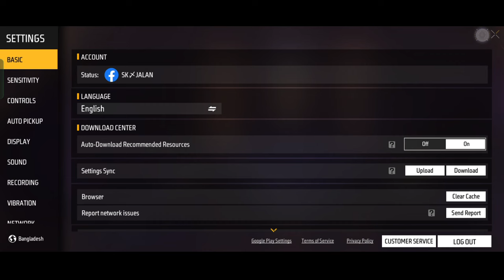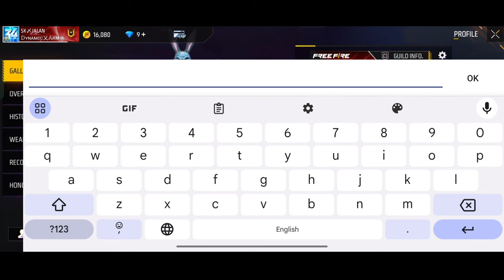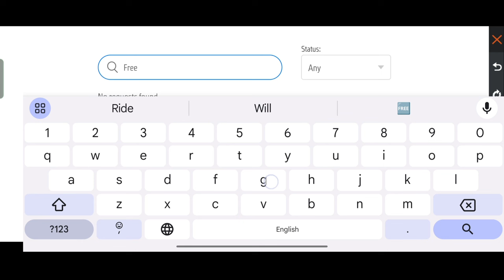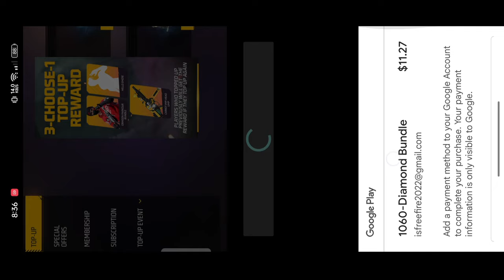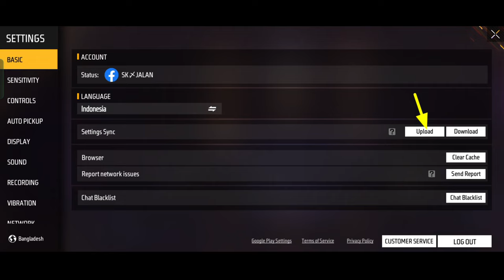new gloo wall को gold से लेलो || free gloo wall skin in free fire || how to get free gloo wall skin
new gloo wall को gold से लेलो || free gloo wall skin in free fire || how to get free gloo wall skin || village player

Dosto aaj video mein store ka sabhi gloo wall skin ko 10000 gold se by karne ka trick bataya hu g ha gys bahut hi kamal ka trick hai agar aap log video ko pura dekh ke same tricke use karte hai to 100% confirm gloo wall skin 10000 gold se mil jayega.

Skyler character ability test
wukong character ability test
wukong character secret trick
Skyler character secret trick
free fire best character ability
how to use dj Alok Ability In Adam
all character ability in Adam
gyansujan Live
gaming with Rahim
Raistar Live
raistar Video
ajjubhai live
ajjubhai video

24kGoldn - Mood ❤️ ( FreeFire Highlights )

SMSUNG A3,A5,A6,A7,J2,J5,J7,S5,S6,S7,S9,A10,A20,A30,A50,A70.FREEFIRE

1. FREE FIRE BRAZIL LIVE 🇧🇷
2. FREE FIRE INDONESIA LIVE 🇮🇩
3. FREE FIRE MENA LIVE 🇧🇷
4. FREE FIRE INDIA LIVE 🇮🇳
5. FREE FIRE BANGLADESH LIVE 🇧🇩
6. FREE FIRE NEPAL LIVE 🇳🇵
7. FREE FIRE SINGAPORE LIVE 🇸🇬